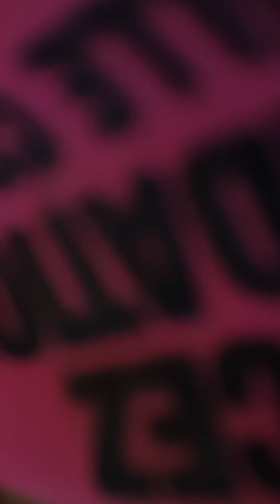The 8:46 Challenge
i recorded this video when I went to Ottawa on Parliment Hill with  a friend of mine during the Black Lives Matter protest and demonstration.The main speaker announced that we were to respect a moment of silence for George Floyd. The man who was murdered by the Minnesota  police force.i'm not sure of the actual amount of people who were there but my guess is over 10 000. It was a very emotional and surreal experience. One that i won't soon forget.During the 8:46 I had lots going through my head. I slowed that all down and focused on the moment and where I was. I heard the odd wisper beside me,I heard the loudeer talk away from me,I felt the breeze,I felt the sun,I thought ,wow.I am experiencing history.I was in Montreal Canada during The Quebec Referendum back in 1995 and to be honest that was one of my proudest moments in my life. That feeling of being part of that historic day with some 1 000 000 other Canadians will never be forgotten either.
What I would like to do with this video is to get you the viewer to experience a little of what i did.I took some of that eight minutes forty six seconds to reflect on my life.I remember thinking during that time that I could do more. It really is that simple. I thought " I could do more.I can put a little more effort into doing something good" I don't think I questioned once whether I should or shouldn't be  here. This was agven.This movement is to better the human race.This isn't an argument between hockey fane.There isn't another side to the story.There is only one right answer and that answer is raciism has to stop.After we stop racism we won't have to worry about riots.Once racism stops there won't be buidings burning.Once the racism stops we can feel safe again.Once racism ends,we all can live happy and free.There is just so much to gain and nothing to loose by ending racism.